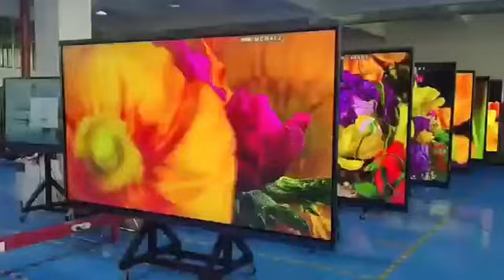smart interactive whiteboard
Teaching conference playback use, 20 touch, more convenient